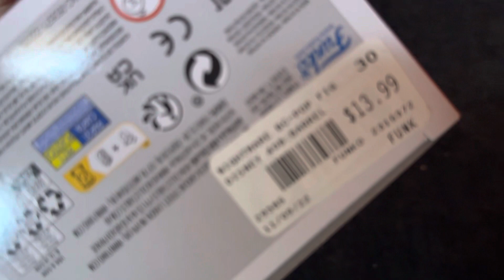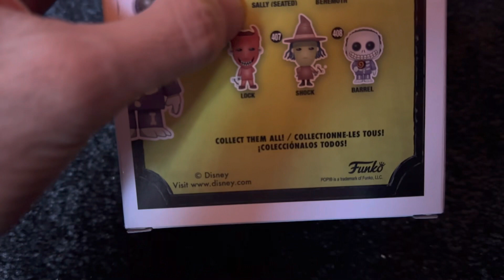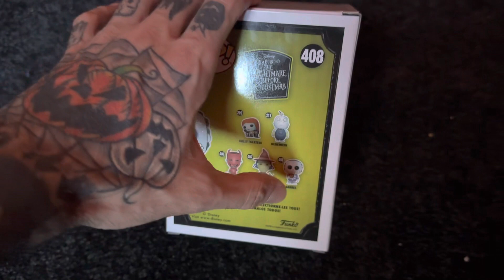Nightmare before Christmas barrel pop figure review